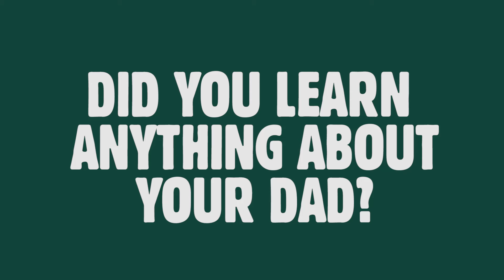SQUAD LOVE: Give Dad the gift of adventure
It's His Day, But This Adventure Is for the Whole Family.

Way more than just zip lines, Go Ape is a 2-3-hour treetop adventure through the forest canopy as you take on suspended obstacles, Tarzan swings and breathtaking zip lines – all with an incredible view of our parks from the forest canopy.